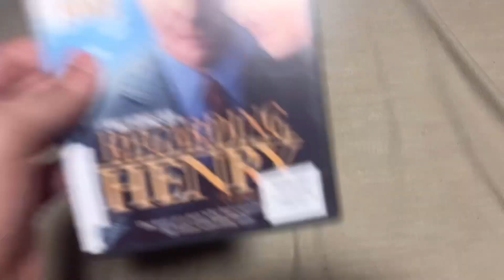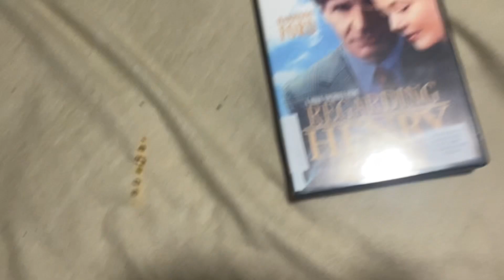Opening to Regarding Henry 2003 DVD